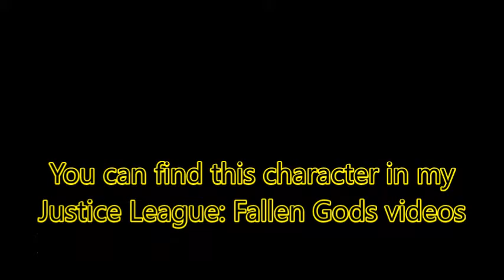Actors I Would Pick to Play My Character John Stacy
Actors I Would Pick to Play John Stacy